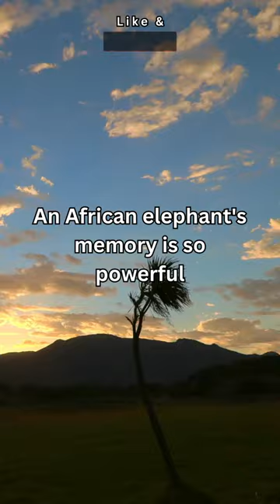FACTS - African Elephant 🐘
Welcome to the "Facts - It's Science" Channel. We provide you with educational Shorts on many Topics. We are sure there is something you didn't know because you can never stop learning.